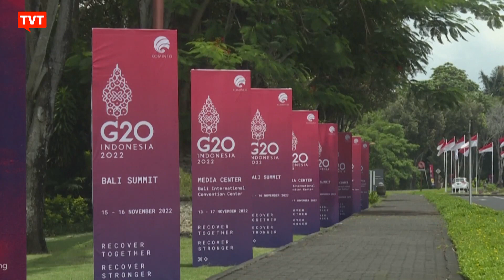Encontro histórico: Biden e Xi Jinping se reúnem nos EUA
Após seis anos, o presidente da China, Xi Jinping, voltou a pisar no solo dos Estados Unidos para participar da Cúpula de Líderes da Cooperação Eeconômica Ásia-Pacífico, a Apec. O objetivo da reunião foi diminuir as tensões na relação entre as duas maiores economias do mundo, que desde o governo Trump tem aumentado constantemente.